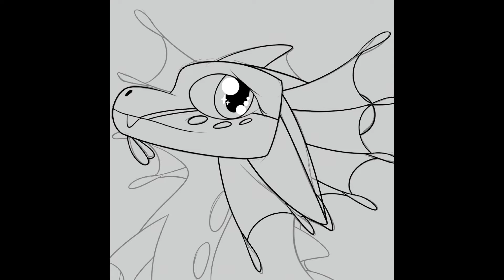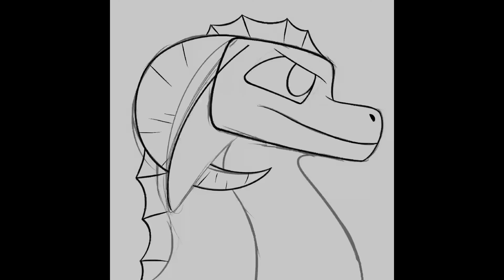Artfight Revenges on Foxdasho23 and Duckbeanz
Here's 2 art artfight revenges for Foxdasho23 and Duckbeanz on artfight!

Time taken: 2 hours and 18 minutes for the first one and 2 hours and 10 minutes for the second one

don't forget to join the most amazing server in all of discord!

also i now have my own server, so go check it out!

oh, also, make sure to sub to AquaTurtle ) And tetchytick ) here on youtube! AquaTurtle posts, MAP parts, MAPS, animation memes, and sometimes AMVs and PMVs. She has really smooth animations and tweening and a semi-simple yet unique and adorable art style! And tetchytick is an AMAZING artist; she has a really realistic art style and does a lot of painting, has amazing dragon anatomy, makes BEAUTIFUL backgrounds and plus, she uploaded a spectacular PMV a few months ago that you should really check out and ik she doesn't have that much on her channel, but when she posts its worth the wait! Ok, enough of my rambling, just please go check them out.

I use procreate for drawing and imovie for editing.

Thank you for reading! hope you have a great day/night!